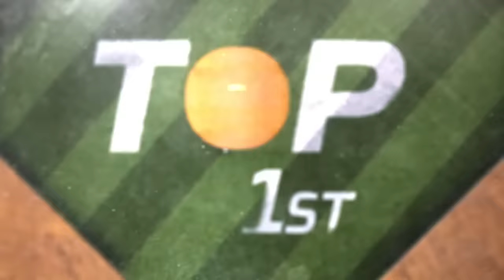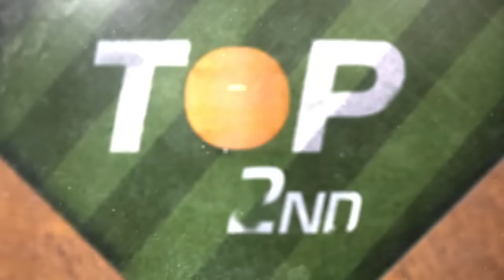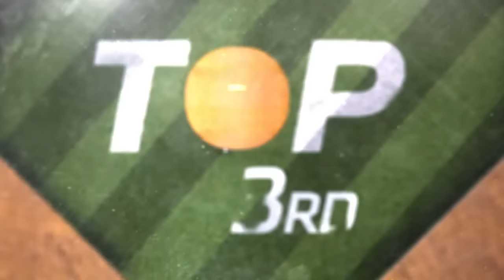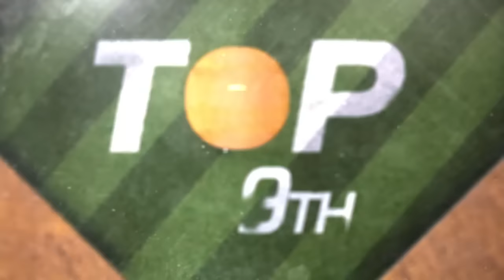Orioles vs. Red Sox Game Recap (4/10/24) | MLB Highlights | Baltimore Orioles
Jackson Holliday and the Orioles take on Kutter Crawford and the Red Sox on April 10, 2024